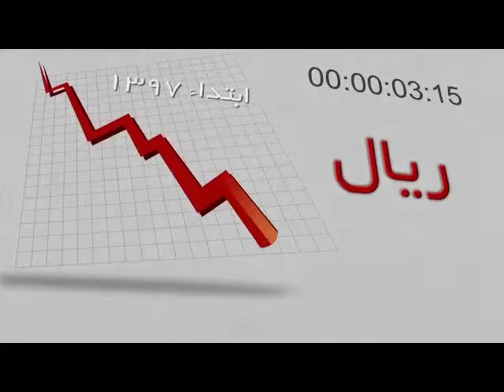بازار ارز چگونه کنترل شد؟